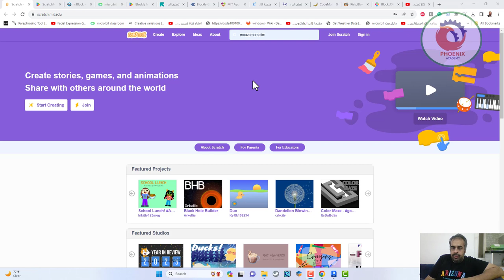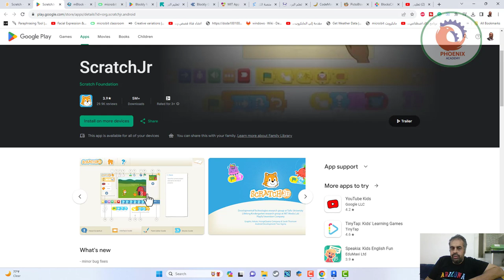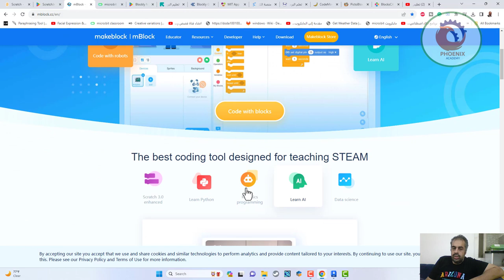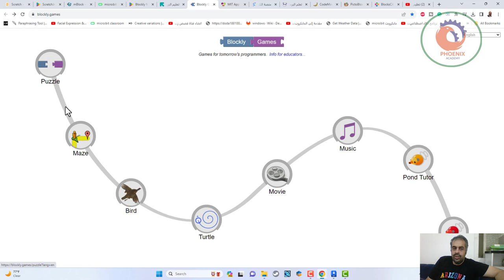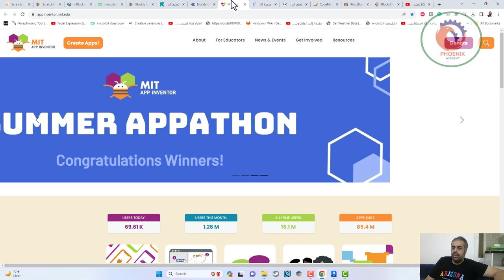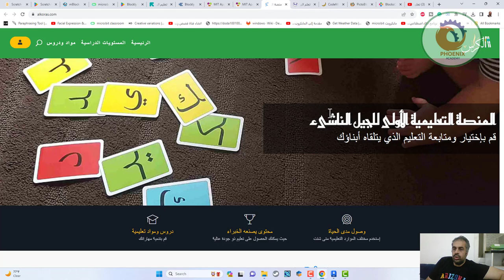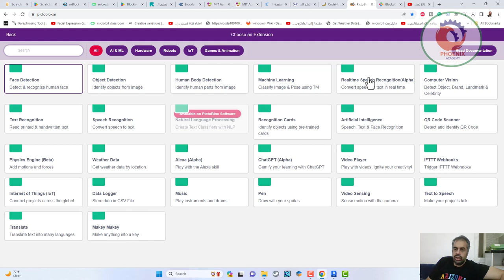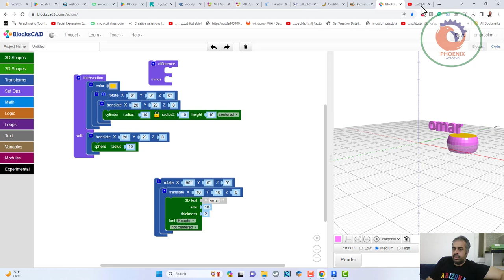أفضل مصادر تعلم البرمجة و الذكاء الاصطناعي للاطفال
❤️ روابط التواصل
✅ انستجرام